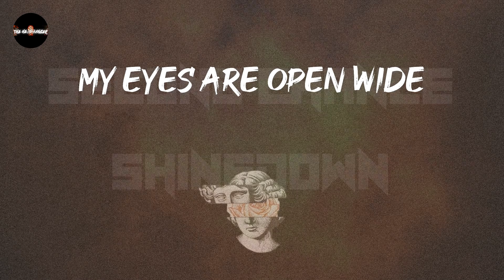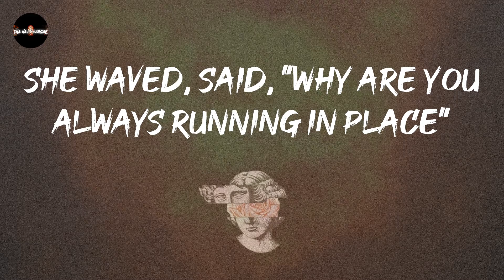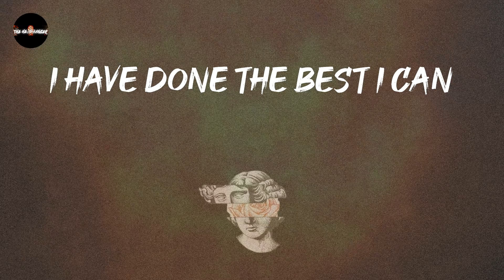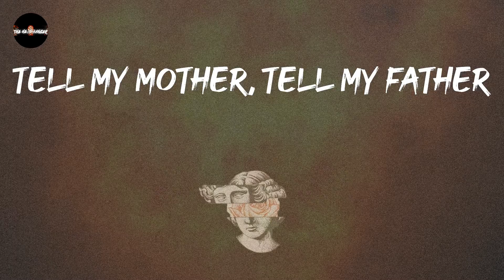Shinedown - Second Chance (Lyrics)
give this a spin: Second Chance - Shinedown

Second Chance - Shinedown lyrics:
My eyes are open wide
By the way
I made it through the day
I watch the world outside
By the way
I'm leaving out today
I just saw Haley's comet, shooting
She waved, said, "Why are you always running in place"
Even the man in the moon disappeared
Somewhere in the stratosphere
Tell my mother, tell my father
I have done the best I can
To make them realize
This is my life
I hope they understand
I'm not angry, I'm just saying
Sometimes goodbye is a second chance
Please don't cry one tear for me
I'm not afraid of what I have to say
This is my one and only voice
So listen close it's only for today
I just saw Haley's comet, she waved
Here is my chance
This is my chance